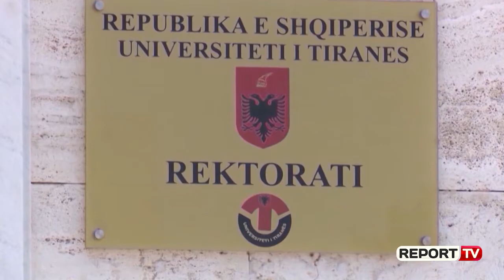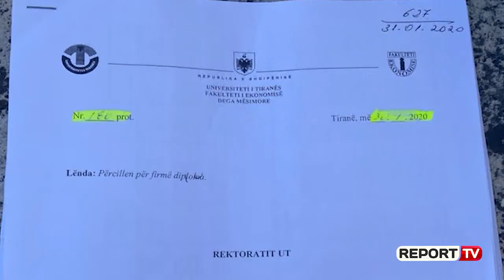Konflikti Kule-Koni mban 'peng' studentët, prej një viti sorollatje për diplomat: E çojmë në gjykatë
TIRANE-Një konflikt mes dekanit të Fakultetit Ekonomik Dhori Kule me rektorin Mynyr Koni ka lënë pa diploma studentët prej një viti. Dekani Dhori Kule nuk i ka dërguar lisat e studentëve te rektori sipas procedurës, por direkt te Qendra e Shërbimeve Arsimor dhe tashmë Mynyr Koni nuk i firmos. Drejtori i Kurrikulave Albano Zhapaj pasi takimit me studentët kërkoi që fakulteti Ekonomik të dërgojë listat te rektorati dhe më pas ky institucion ia përcjell QSHA-së për të mbyllur historinë. Studentët që po sorollaten prej një viti, i kanë lënë afat 10 ditë rektoratit që të firmosë diplomat, pasi në të kundërt çështjen do ta dërgojnë në gjykatë.

"Ne diskutuam me drejtorin e Kurrikulës, i paraqitëm problemin, kemi një kërkesë, brenda 10 ditësh, se ka kaluar më shumë se një vit pa u pajisur me diploma. Ai na shpjegoi korrespodencat, por nuk kemi pasur një zgjidhje. Ne kërkojmë të na vendosë në dispozicion dokumentacionin. Çështja çalon këtu, në 2017 kur studentët janë regjistruar, fakulteti nuk i ka përcjellë listën rektorit, por QSHA-së, kjo është në shkelje. Por QSHA ia ka vendosur në dispozicion listën e studentëve rektoratit, që e ka njohur këtë listë, diplomat janë dërguar paraprakisht, por dje janë kthyer pasi sipas rektoratit duhet ndjekur procedurë tjetër.